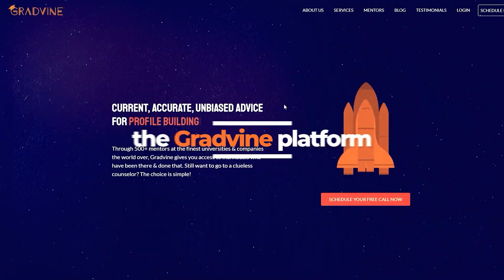US Universities Waiving GRE Requirements for CS, MEM, MIS, DS Programs 🇺🇸 | Fall 2024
As we mentioned in the video, we've put together a handy spreadsheet listing top universities offering MS in CS, MEM, MIS, DS, and other programs without requiring the GRE. The best part? It's available for everyone to use! 🙌

Please note before you go through the list-
Not Required: It means the university will not consider a GRE score while making a decision.

Optional: It means the university will consider your GRE score if you choose to submit it but will also evaluate your application without a GRE score should you decide not to submit it. For optional GRE schools, having a score is an advantage.

While this list is backed by extensive research & and is likely the most accurate list out there, we encourage you to go through the university requirements yourself (links to the same have been provided in the list) & write to the university to be sure.

Plus, don't forget to register for our upcoming masterclass where you'll learn everything you need to know about drafting your application materials, including:
1. How to draft strong Letters of Recommendation (LoRs)?
2. Craft compelling diversity statements.
3. What are additional essays?

We've dedicated considerable time and effort to compile this list. Please show your support by liking our video and helping us reach a wider audience.

Register for our upcoming masterclass you will learn everything you need to know about drafting your application materials, including:

1. How to draft strong LoRs?
2. Craft compelling diversity statements
3. What are additional essays?